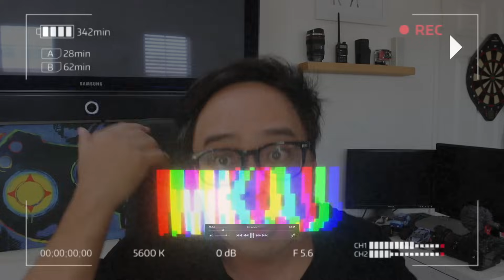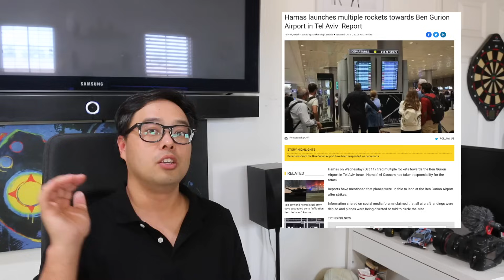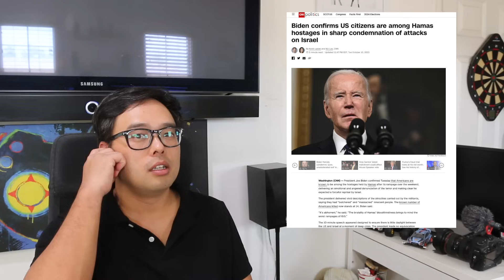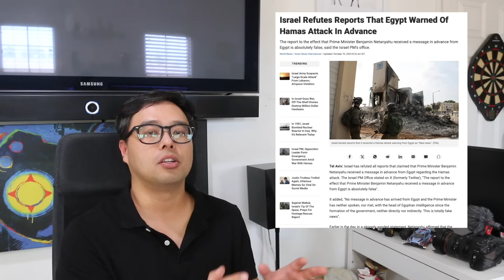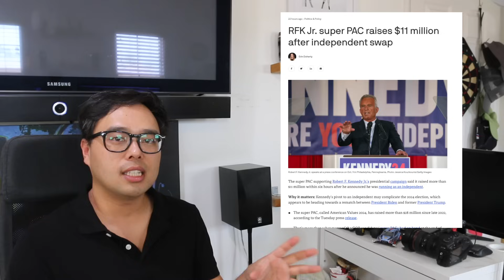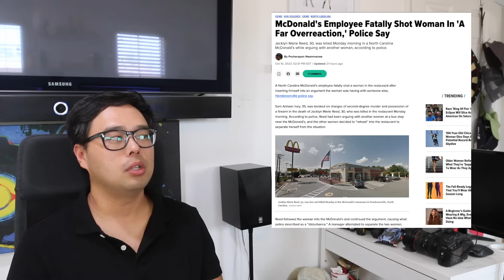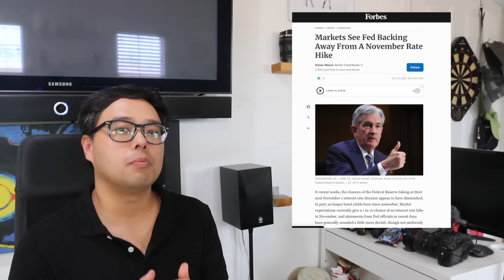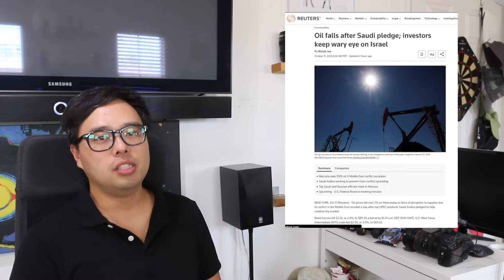속속 들어나는 하마스 만행! 이건 전쟁이 아닌 학살! 아프간 또 두번째 지진! 6.3! 하원의원장 오늘중 투표! 주택담보 대출 모기지율 8% 육박! 부동산 어려워!